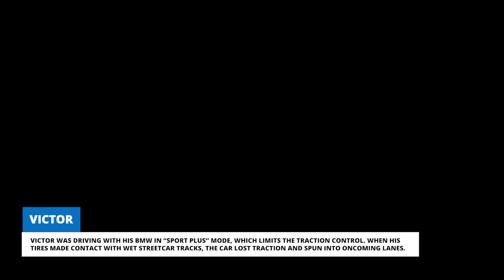EXTREME ROLLOVER CRASH CAUGHT ON DASH CAM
Ford F-150 is T-boned at an intersection and thrown into a light pole, twisting the entire structure of the truck! Police respond to an insane car crash - and it's all caught on Dash cam, road rage, hit and runs, idiots in cars, crashes and much more Dash Cam videos in the 32rd episode of Dashcam Stories.

From the creators of Teslacam Stories comes the new home for Dashcam videos; Dashcam Stories.

📍 Are you looking to buy a Dash Camera? Amazon Best Sellers: